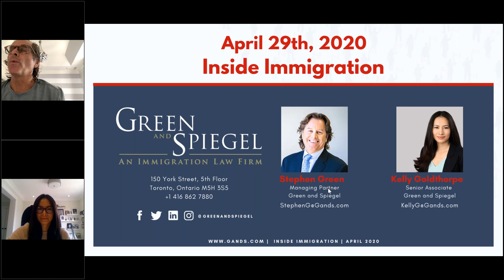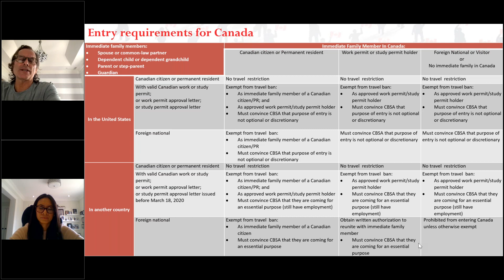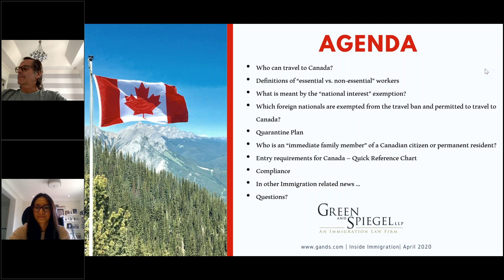Inside Immigration Webinar - April, 29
Join Managing Partner Stephen Green and Senior Associate Kelly Goldthorpe on the latest edition of our monthly webinar series titled "Inside Immigration".

The webinar is a monthly 30-minute call featuring Green and Spiegel’s immigration lawyers covering a broad range of topics in immigration law. This month's webinar will cover the following topics:

Who can travel to Canada?
Definitions of “essential vs. non-essential” workers
What is meant by the “national interest” exemption?
Which foreign nationals are exempted from the travel ban and permitted to travel to Canada?
Quarantine Plan
Who is an “immediate family member” of a Canadian citizen or permanent resident?
Entry requirements for Canada – Quick Reference Chart
Compliance
In other Immigration related news …